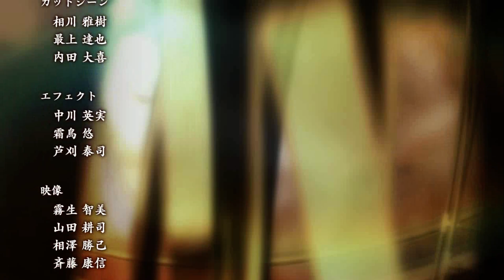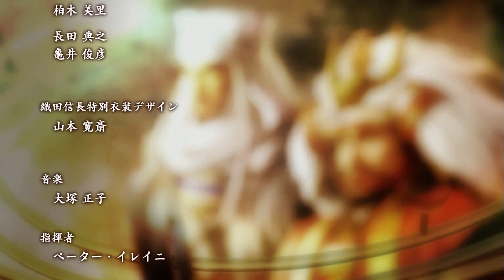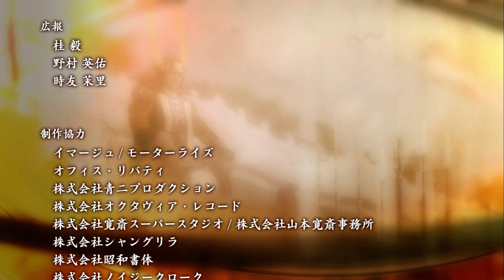信長の野望 創造WithPK伊予河野家でクリア（Nobunaga's Ambition Souzou）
毛利家にひたすら寄生する作戦でクリアしました。愛媛県の大名でもなんとかなるもんですな。